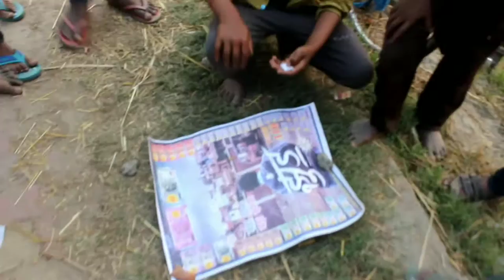गाँव का मेला😄बच्चे बहुत खुश Gaon ka ramnavmi mela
Jai Shree Ram गाँव का मेला😄बच्चे बहुत खुश Gaon ka ramnavmi mela

Doston avi gaon me hu ramnavi mela laga hai to waha bache ke saath vlog banaye bahut maza aaya gaon ka mela ghum ke

Ramnavi mela in gaon
Gaon ka mela
Bache ke saath mela ghuma
Vlogging in gaon ka mela